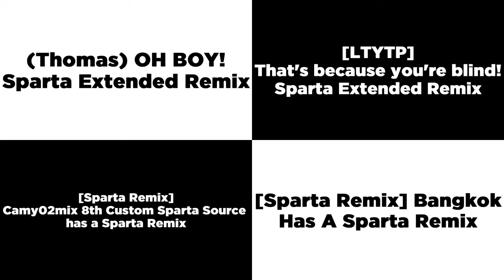Sparta Remixes Side-By-Side 2 (Camy02mix Version) (V2)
Ft Myself + Mercer03remix Parisons